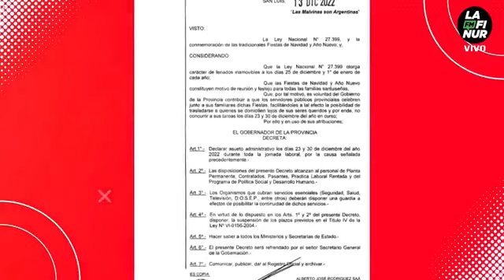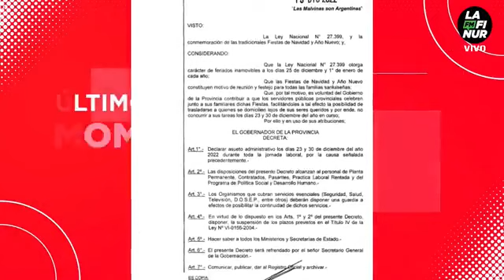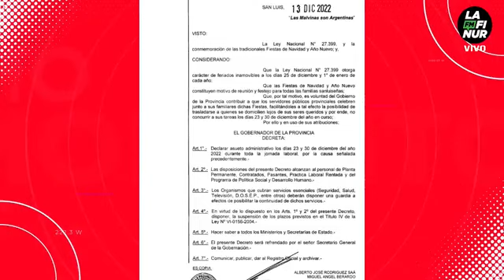Último momento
Asueto Administrativo los días 23 y 30 de diciembre para toda la administración publica